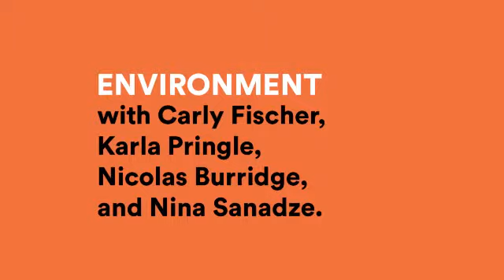IAA2020 Symposium: ENVIRONMENT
Join Incinerator Gallery curator Jake Treacy and Incinerator Art Award artists in an online symposium exploring social justice issues and how art can bring about social change. Ideas exploring Environment; Identity + Community; Government; and Time + Healing will be published in four video segments across the day, offering viewers conversational insights into the creative practices and ethical intersections of the Incinerator Art Award artists.